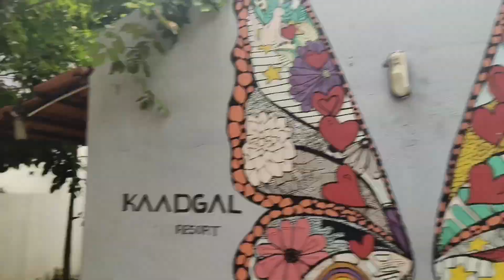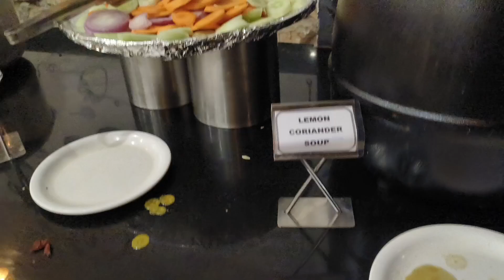Resortನಲ್ಲಿ ಈಗಾಗುತ್ತೆ ಅಂತ ಗೊತ್ತಿರ್ಲಿಲ್ಲ😱Expectationಗು ಮೀರಿ Experience ಆಯ್ತ😍ಒಂದು ಮಾತ್ರ ಬೇಜಾರಾಯಿತು😭